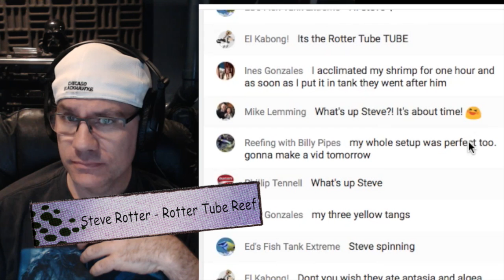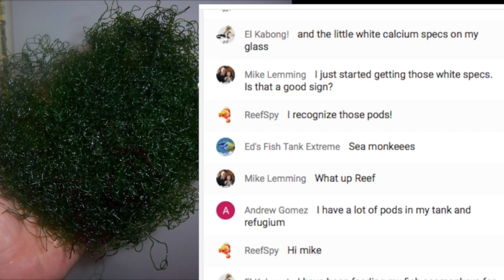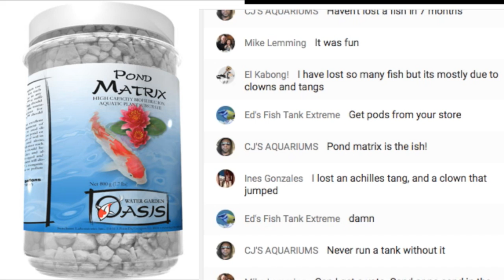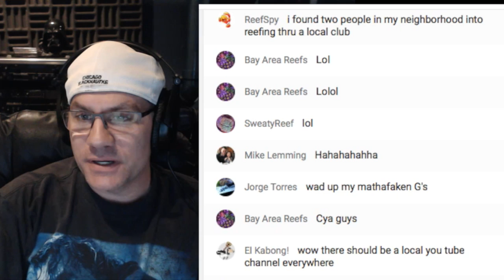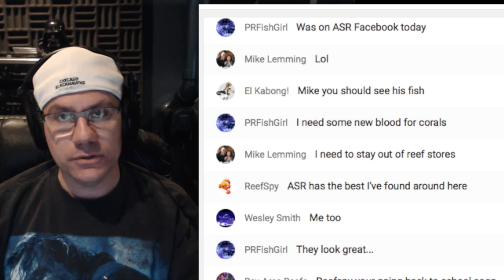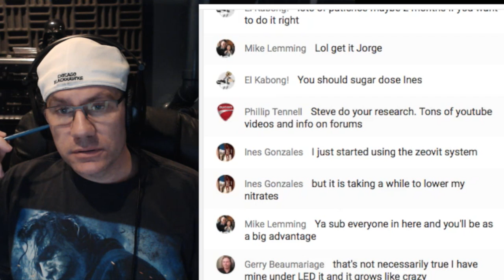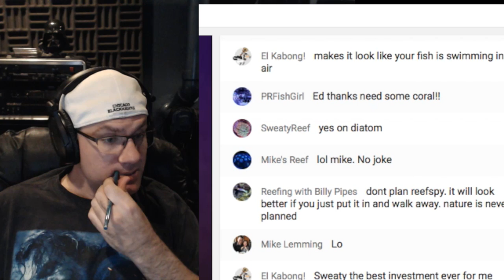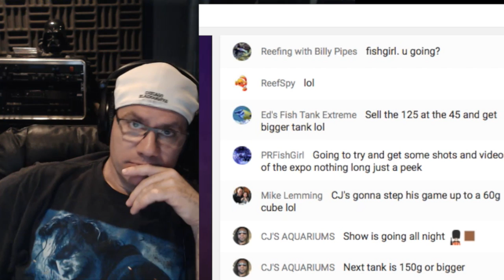mandarin goby : saltwater aquarium fish are hard to keep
mandarin goby fish in saltwater aquarium is hard to keep. Even if you are saltwater aquarium pro a mandarin goby dragonette fish cannot be placed in a saltwater aquarium that is less than 1 year old. Watch to find out why. Fun and honest saltwater aquarium care. We won't make you feel uncomfortable like a lot of forums out there.

KILL GREEN HAIR ALGAE with FOOD GRADE 12% HYDROGEN PEROXIDE. Dose 3ml per 10 gallons every other day.

Clear acrylic pipe for filtration
Clear acrylic pipe products
Protein Skimmers of choice
Finnex LED Aquarium light
MAG-FLOAT glass algae scrapers
REFRACTOMETER to measure salt level
Carib Sea Arag-Alive Sand
100% Pure Magnesium
SYPHON to vacuum sandbed
Ecotech Marine MP40W
Measure Master Syringe
Turkey baster for cleaning live rock
saltwater tank maintenance gloves
Seachem Cupramine Copper to kill ich
Copper Test Kit
Miracle Mud (Marine) 5 lb
Red Sea Coral Pro Salt
Aquarium Filter Media
3ft X 1 Flex Hose by Eshopps
VINYL BLACK TUBING
T5 LIGHT
Instant Ocean Sea Salt
Rio Plus 2500 return pump
New Life Spectrum fish food
FOAM FILTER
Stainless Steel Algae Scraper
Blue Yeti USB Microphone
EHEIM Jager Heater
Seachem Ammonia Alert
Tripp Lite 7 Outlet Surge Protector
Two Little Fishies Seaweed food
My favorite Protein Skimmer
Marineland Canister Filter
Marineland premium carbon

How to kill ich and marine velvet parasites in your saltwater aquarium FOREVER.

Tired of sump socks?